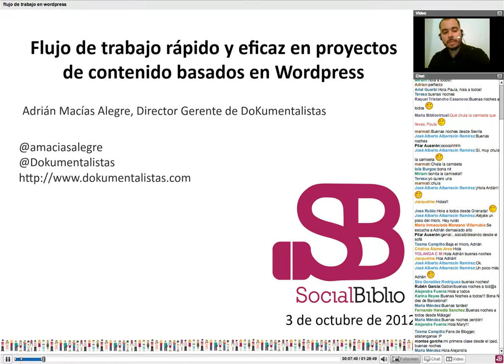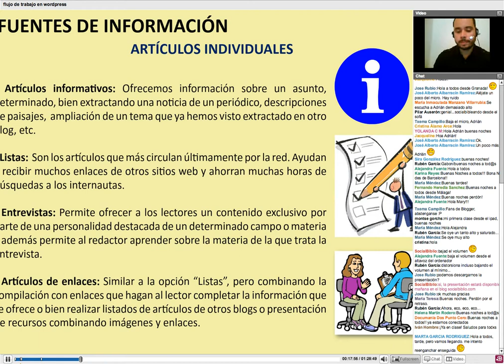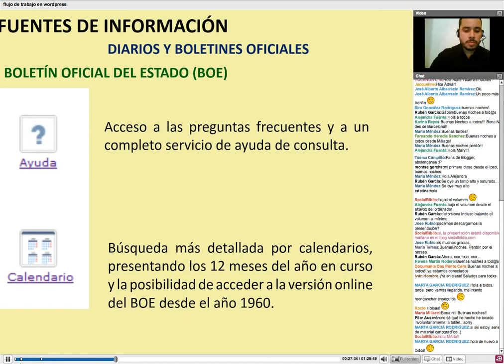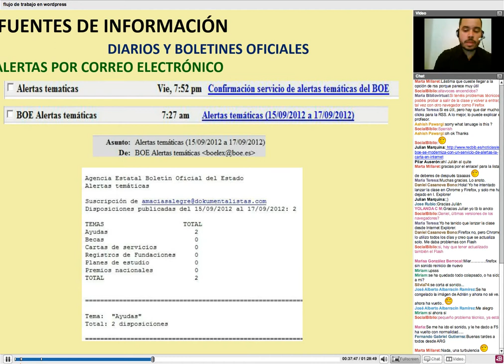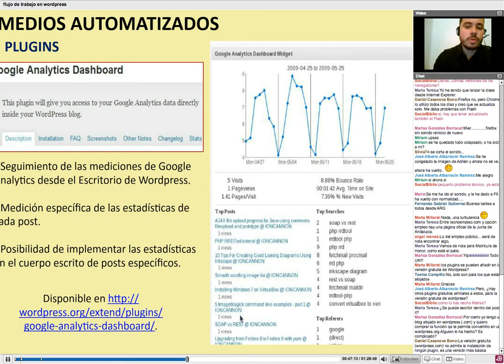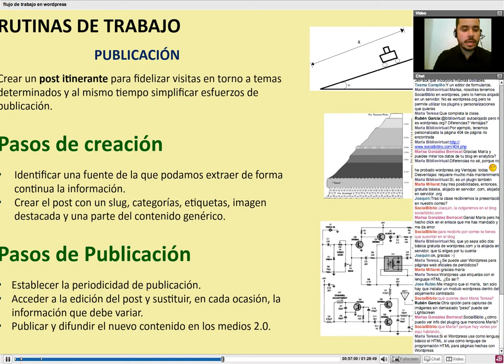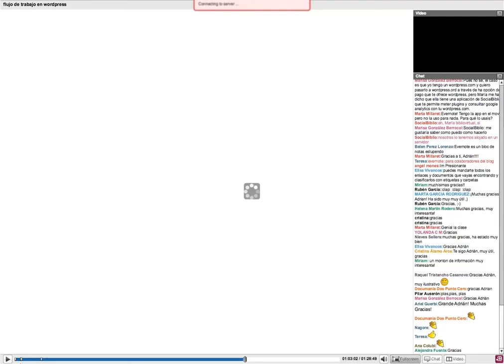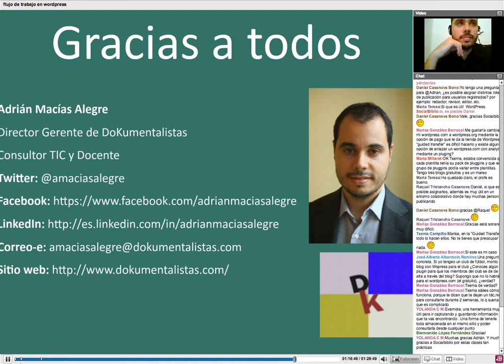3 octubre 2012. Flujo de trabajo ágil y eficaz en proyectos de contenido basados en Wordpress.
Flujo de trabajo ágil y eficaz en proyectos de contenido basados en Wordpress. Charla ofrecida por Adrián Macías en SocialBiblio el 3 de octubre de 2012. Presentado por Paula Traver.